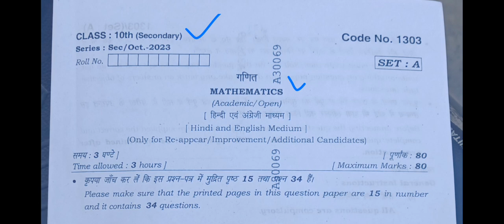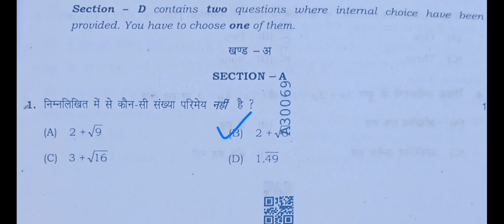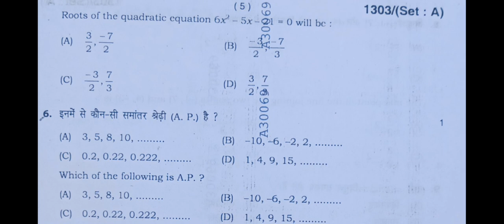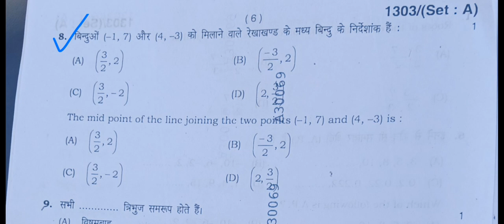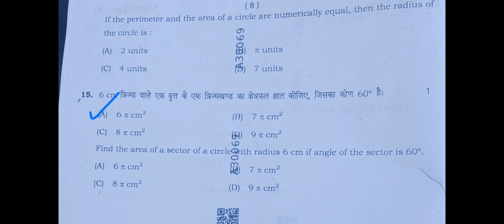class 10 math answer key today exam reappear ctp improvement and compartment exam 2023 haryana board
computer classes
video related to:
class 10 maths solved paper today exam hbse। class 10 maths answer key today exam 2023 hbse। class 10 maths solution today exam hbse। class 10 maths solved paper reappear exam 2023 hbse। haryana board 10th maths solved paper।